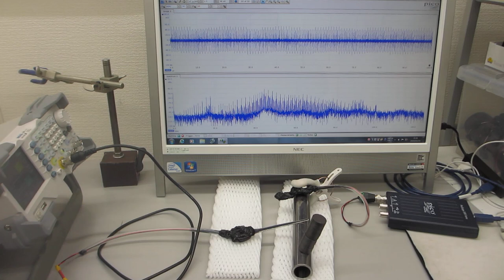オリジナル超音波発振制御プローブを利用した、表面検査実験（超音波システム研究所）